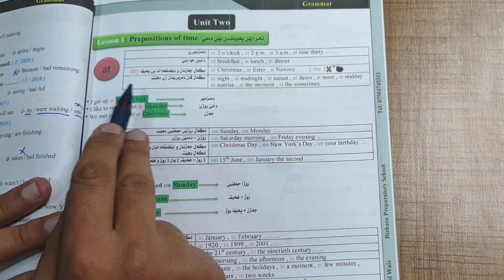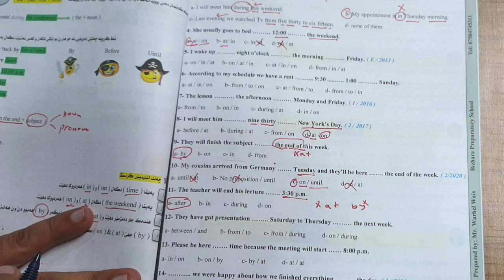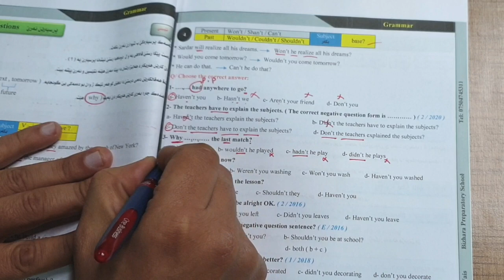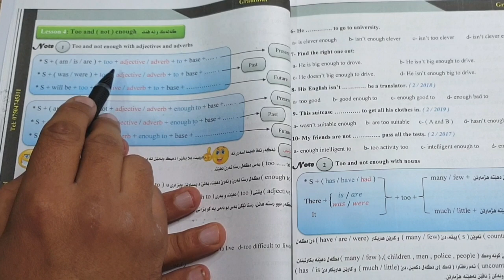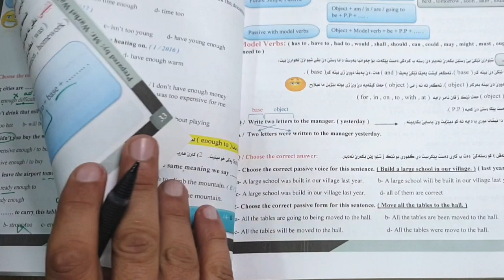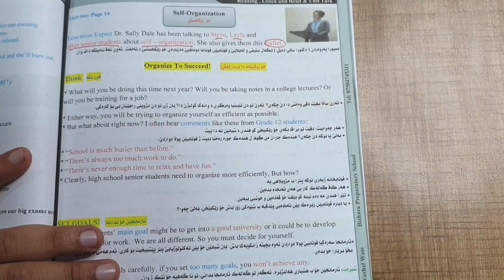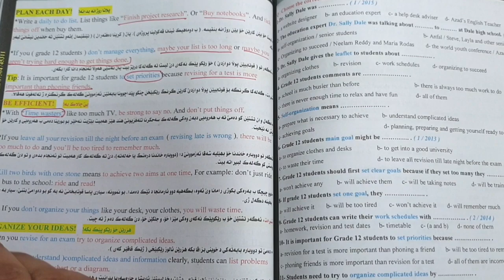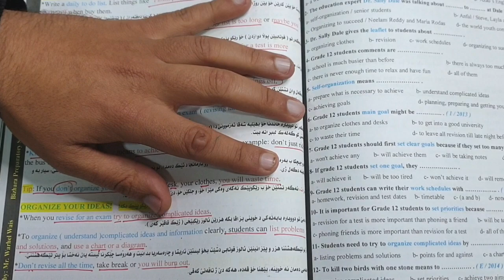English lesson Class (12) Unit Two (2)